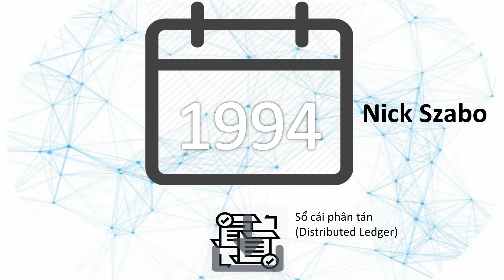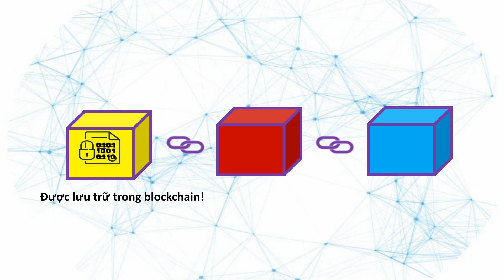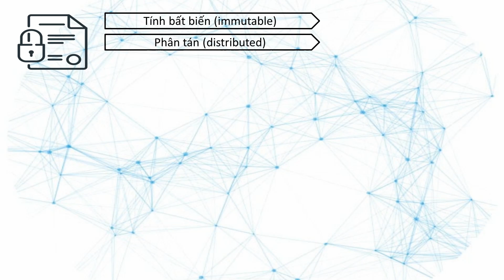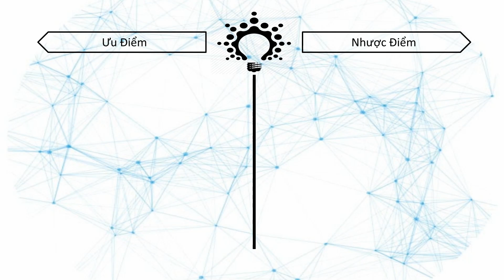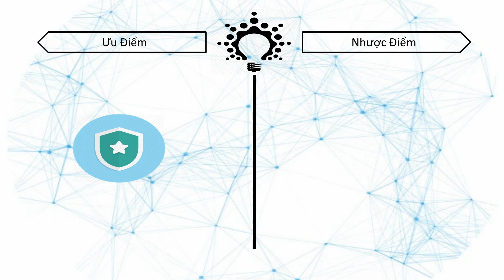Smart Contract (hợp đồng thông minh) là gì | Trieu Nguyen Channel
▶ Hợp đồng thông minh (Smart contract) là gì Tìm hiểu về blockchain
▶ Tiền ảo, tiền điện tử, cryptocurrency là gì?
▶ Bitcoin là gì, có thể mua đồ được không?
▶ Chuẩn bị cho cách mạng công nghiệp 4.0, công nghệ 4.0
▶ Thế giới tiền điện tử
▶ Chào các bạn, đây là một trong những video liên quan đến thế giới Crypto (nói cách khác là thế giới tiền điện tử) của mình. nếu các bạn thấy hứng thú thì cứ comment bên dưới và mình sẽ phát huy làm thêm nhiều clip nữa nhe !